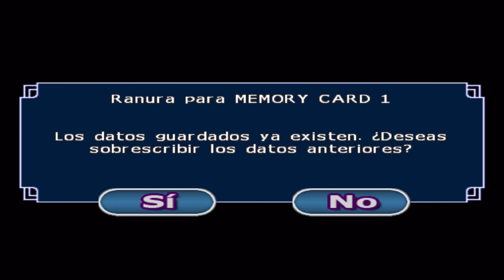Dragon Ball Z Budokai Tenkaichi 3 Y 4 - Modo Historia Capitulo 16 Con Todos Los Mods - En Español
modo historia completo con todos los personajes nuevos, mods de Dragon Ball Z budokai tenkaichi 3 y 4 version latino, Los mejores juegos de Dragon Ball z Clasicos remasteridazos aqui en este canal,si os gusto el video, no olviden dejar like y suscripcion para mas videos como este gracias...